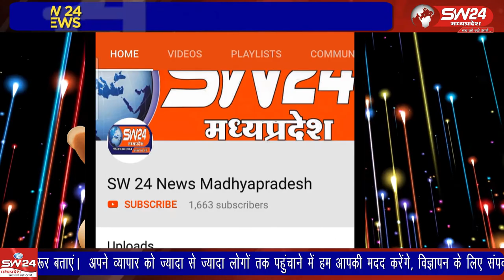pithampur- पीथमपुर औद्योगिक नगरी में शुक्रवार को आने वाली आगामी त्योहारों को देखते हुए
धार जिले की पीथमपुर औद्योगिक नगरी में शुक्रवार को आने वाली आगामी त्योहारों को देखते हुए। कलेक्टर के निर्देशानुसार सेक्टर नंबर एक थाने पर शांति समिति की बैठक आयोजित की गई। पिथमपुर से संजय सोनगरा की रिर्पोट।